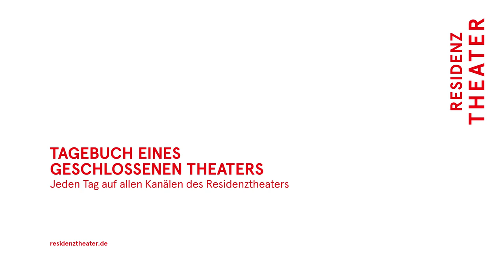TAGEBUCH EINES GESCHLOSSENEN THEATERS #24: Von und mit Max Rothbart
Folge #24
Von und mit Max Rothbart
Video: Max Rothbart

Textausschnitt aus «Traum eines lächerlichen Menschen» nach einer Erzählung von Fjodor M. Dostojewski (Inszenierung: Timon Jansen)

Die täglichen Folgen des TAGEBUCH EINES GESCHLOSSENEN THEATERS waren für viele ein Must-see während des ersten Lockdowns. Hier ist sie also, die zweite Staffel!